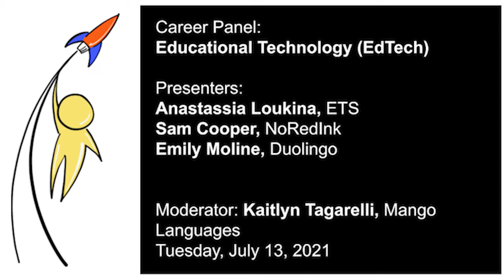LCL2021 Career Panel: Education Technology (aka Ed Tech)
Our panelists followed different routes from linguistics into Education Technology. They’ll share their decisions about taking these routes, and what’s involved in this profession.

Presenter: Anastassia Loukina, ETS
Presenter: Sam Cooper, NoRedInk
Presenter: Emily Moline, Duolingo

Moderator: Kaitlyn Tagarelli, Mango Languages

Resources: None

Closed captioning by Ginny Stouse